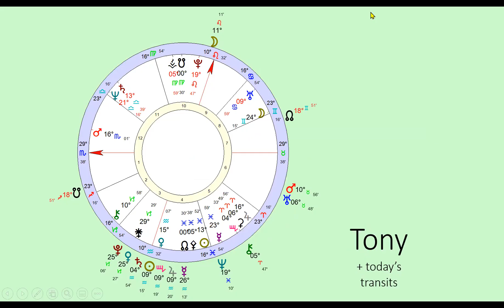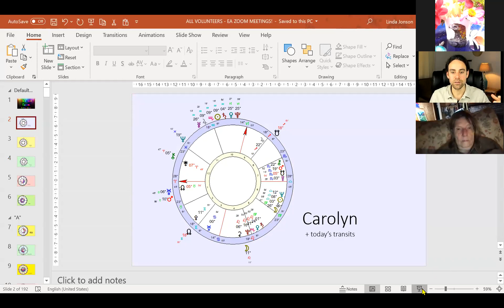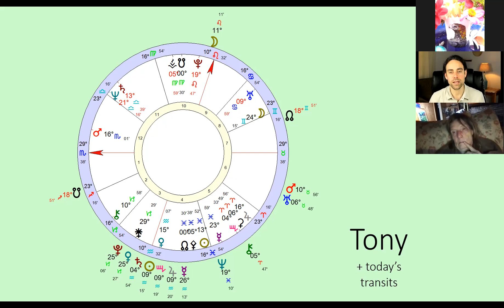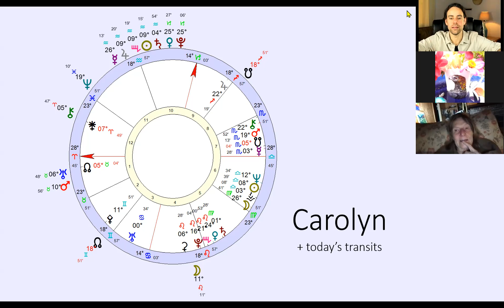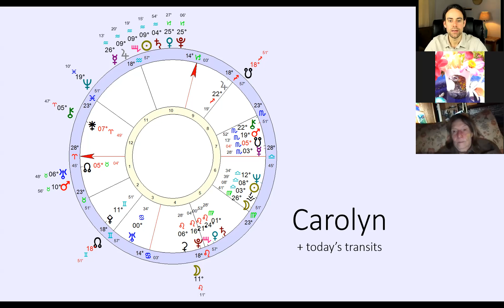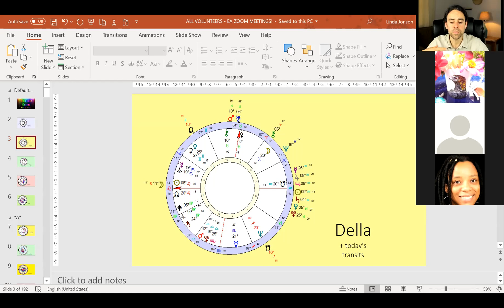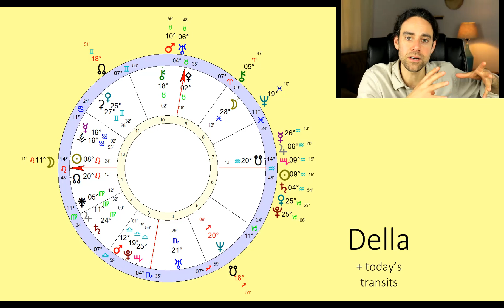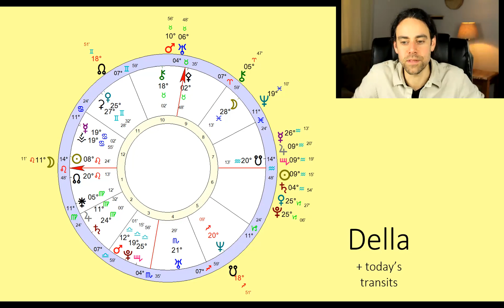Ari Moshe Wolfe - 8TH HOUSE - DESIRE, CONFRONTATION, AND POWER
Recorded at EA Zoom Meetings! January 28, 2021